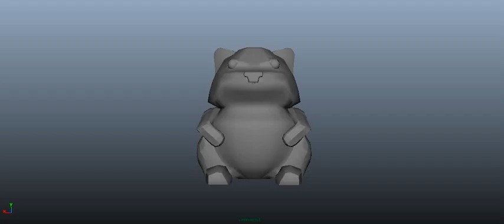AlisonS Single Surface Character Vertical View